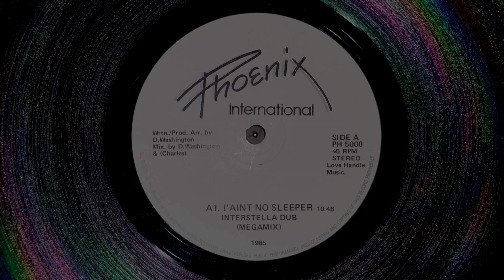Delroy Washington I Aint No Sleeper (Re-Upload with Megamix)